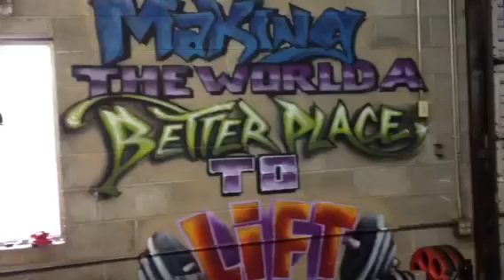Do it today!